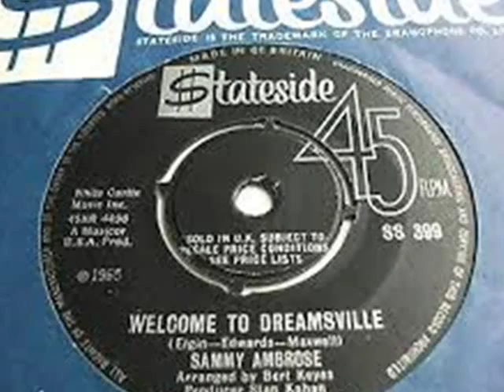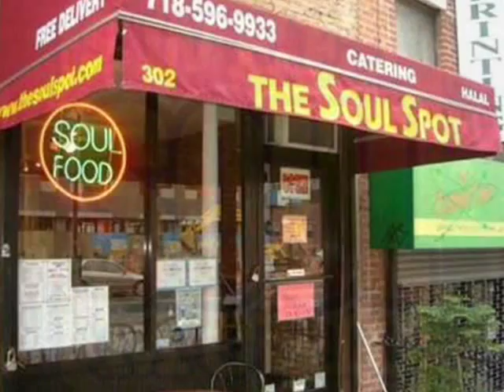SAMMY AMBROSE~WELCOME TO DREAMSVILLE